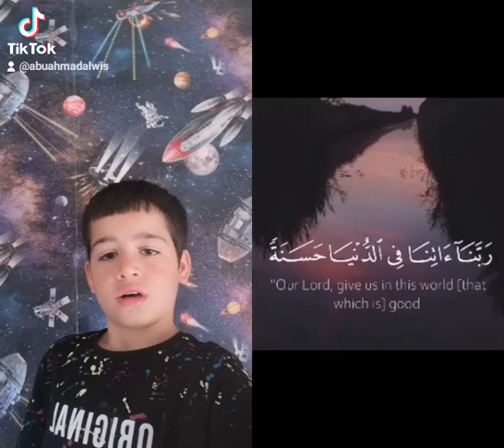٢٠ ذي القعدة ١٤٤٢. (3)